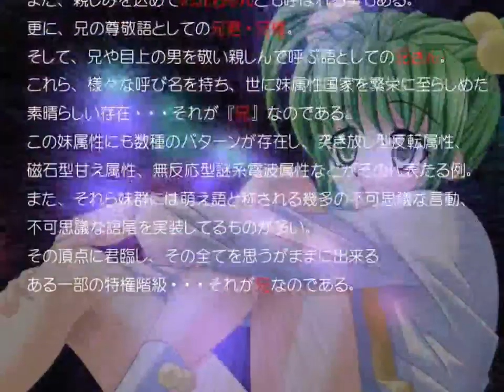まるコン - Trailer / Marukon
『まるコン』 イメージムーヒー そのにぃ

ブランド: DaNCO

原画: 安陪鐘楼
脚本: 見えない小人3号、スミヒロセツ、弾光一郎

曲名: まるコン・愛のテーマ ～お兄ちゃん入れて～
歌手: とろ美

Hentai game "Marukon" Trailer2

Release: 6/11/2004
Production: DaNCO

Illust: Abe Shourou
Scenario: Mienaikobito 3Gou, Sumihiro Setsu, Dankou Ichirou

SongTitle: Marukon Ai no Theme ~Onii-chan Irete~
Vocal: Toromi